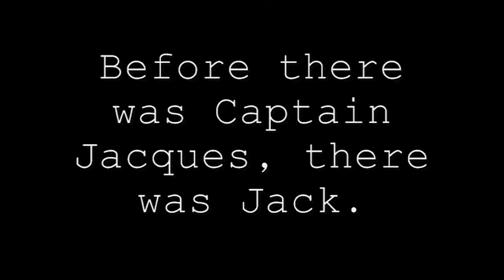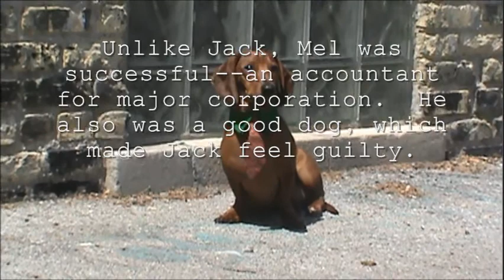Captain Jacques: A Prequel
Find out how it all began.
Video:  Randy and Jana